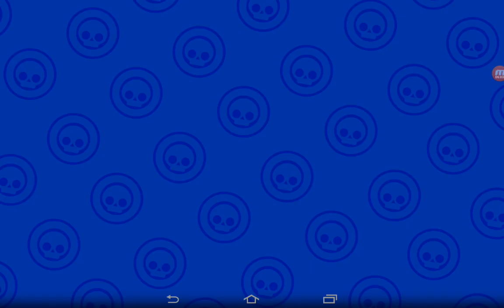Brawl Stars - Gameplay Walkthrough Part33 - (iOS, Android)